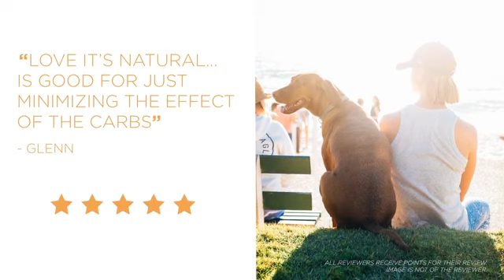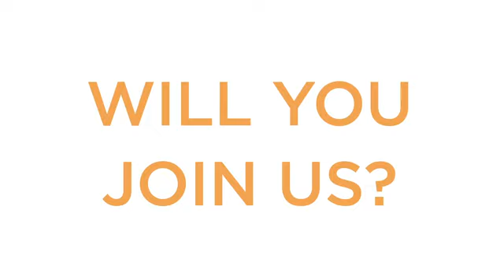Carb Blocker / White Kidney Bean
Designed to help you reach your low-carb diet goals.
White kidney bean extract inhibits the activity of the digestive enzyme alpha-amylase which begins the process of breaking down starches.
Fewer starchy carbohydrates can support weight management.

Carbs can be a stumbling block on your weight management journey – but here’s a way to help block out the stumbling blocks! Thanks to an extract of white kidney bean, Carb Blocker helps reduce the conversion of starchy foods into sugars in your system – delaying digestion and absorption of carbs.

Highly recommend this product! Especially on those days when i may have a large amount of socializing (bad eating) and the middle section doesn't feel bloated!

Great product! I take it with dinner. Highly recommended.

I definitely noticed the difference when I took this after a a high carb meal e.g. pasta.